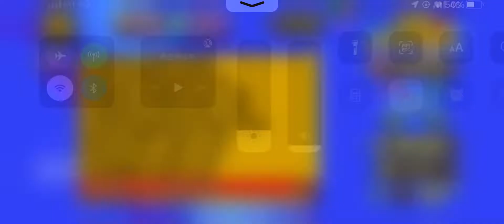Four Fats Blackmoor 2 Hacker India No 37